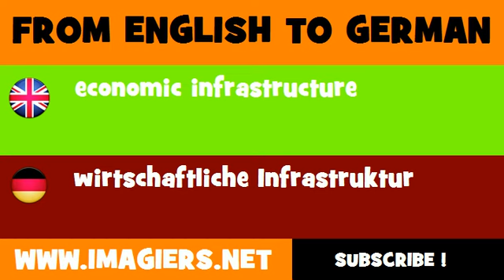FROM ENGLISH TO GERMAN = economic infrastructure